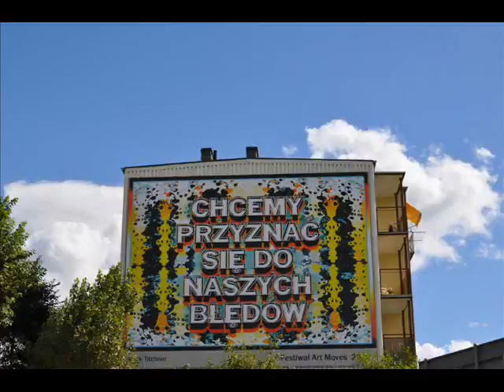Mark Titchner "we want to admit our mistakes" art moves festival 2010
"we want to admit our mistakes"
ART MOVES 2010
3rd International Festival of Art on Billboards
September 1st -- October 17th 2010 Toruń Poland